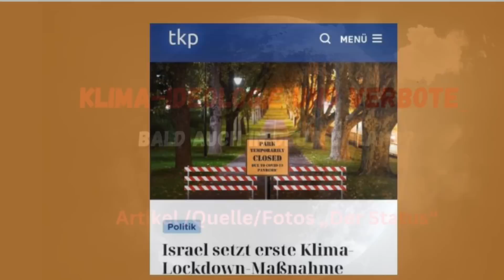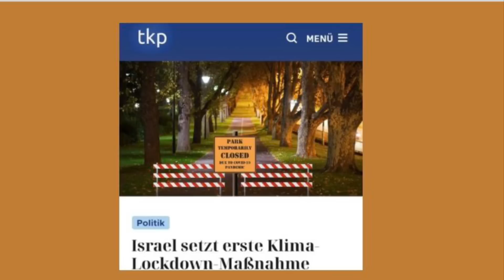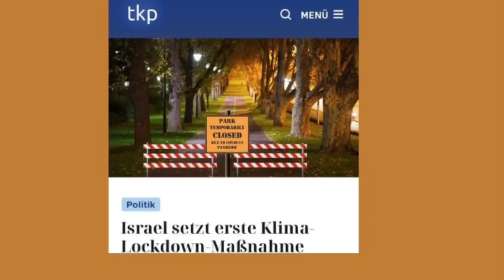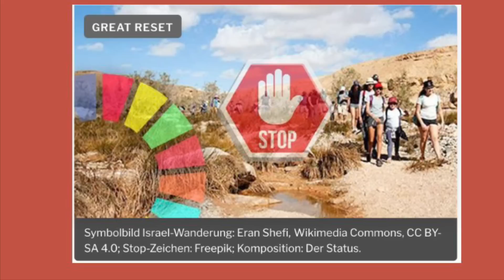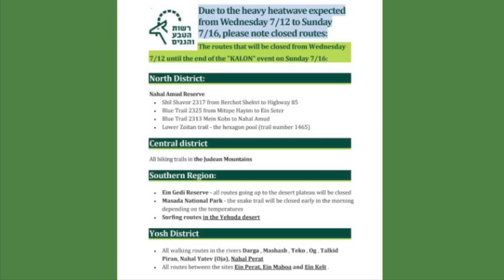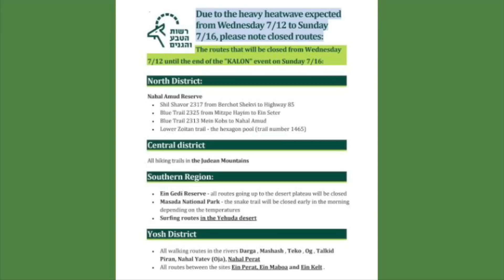… bald auch in deiner Nähe?